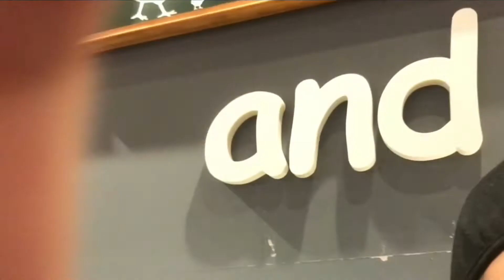Vlog : Dine-in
Dine-in kali pertama selepas fully vak**n.

Korang jika nak berwakaf atau berinfaq TANAH SEKOLAH SMITI boleh klik link disini untuk berwakaf atau berinfaq

Korang boleh join member sahabat at taqwa disini je 👇🏻

Ahmad menggunakan alat ini untuk rakam video______________.

Shopee:-

Lazada :-